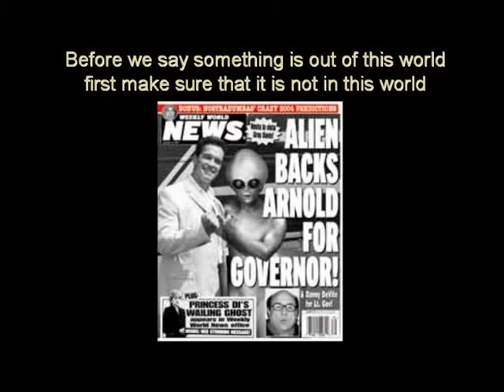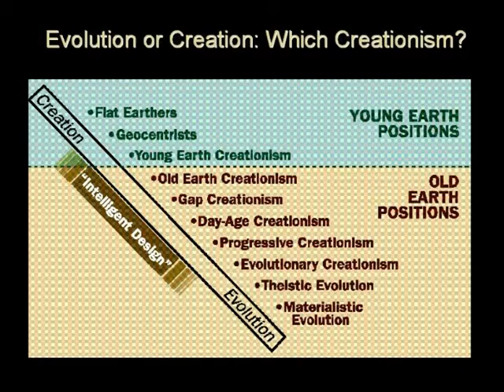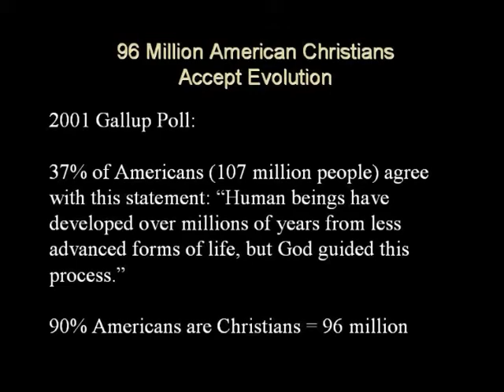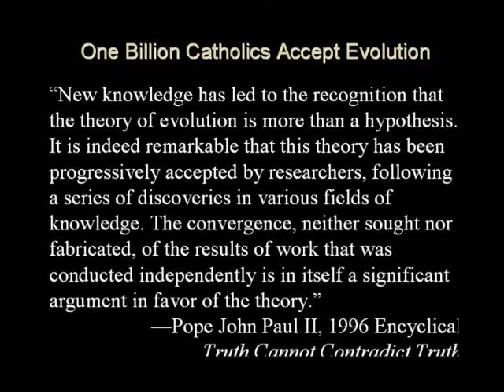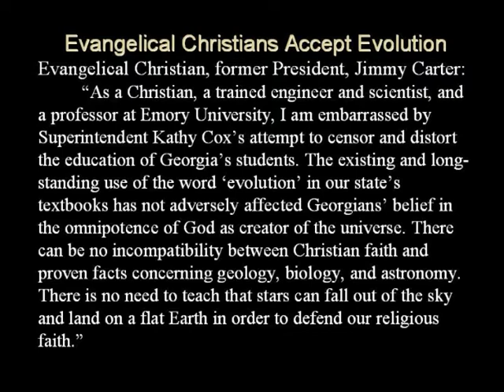DVD20 Part1 How to Debate a Creationist time 0min to 9min